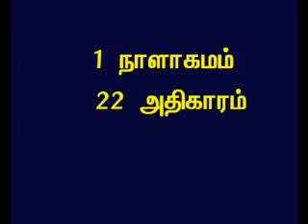TAMIL BIBLE VIDEO COMMENTARY 1CHRONICLES 22 PART 1